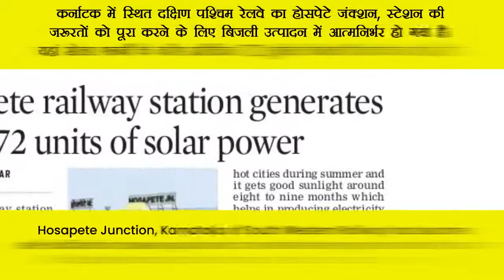Rail Buzz I 17-23 April 2022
इस सप्ताह की भारतीय रेल से जुड़ी प्रमुख खबरों पर एक नजर I Have a look at this week's major news related to Indian Railways I 17-23 April 2022